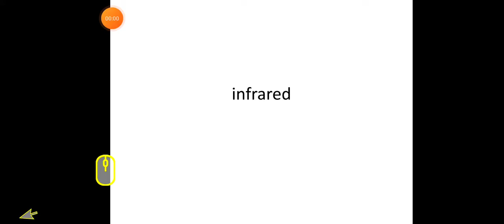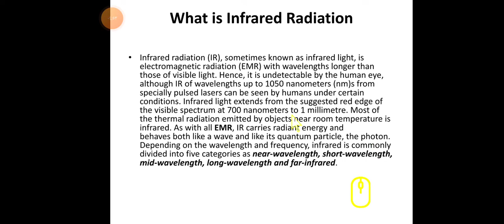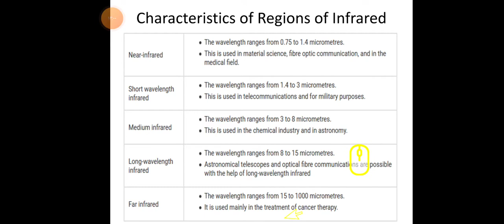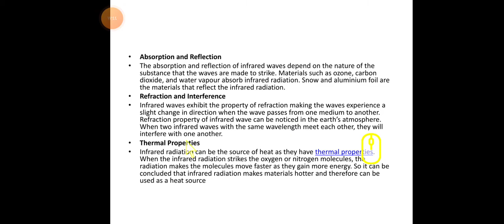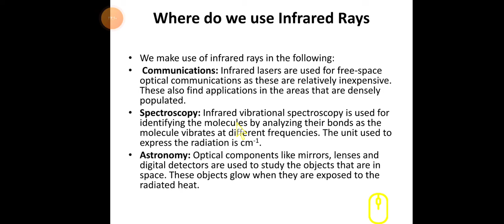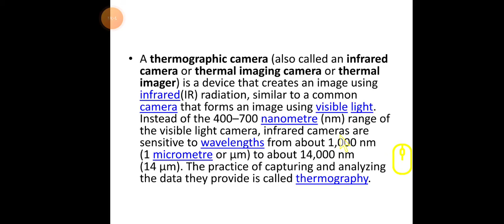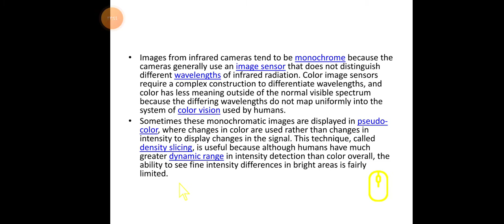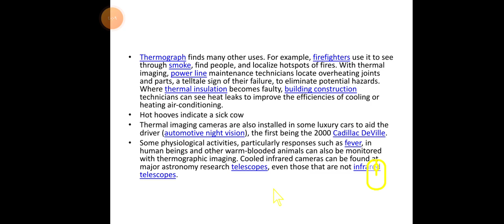المحاضرة ٦ موجات كهرومغناطيسية